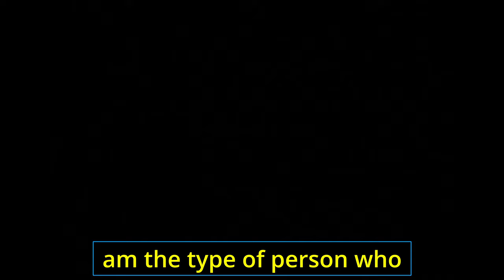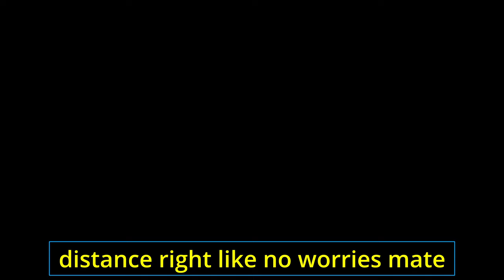Tomba Special Edition Review | Switch PS5 & PC | Tombi 2024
Tombi on the PS1 is a CLASSIC and now you can play on modern consoles.